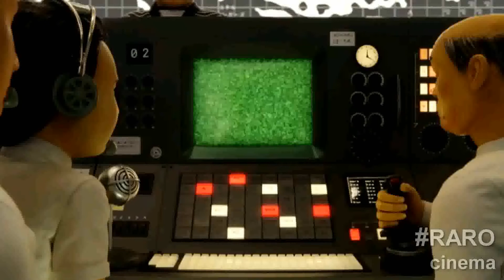Isle Of Dogs (2018) Review Critica